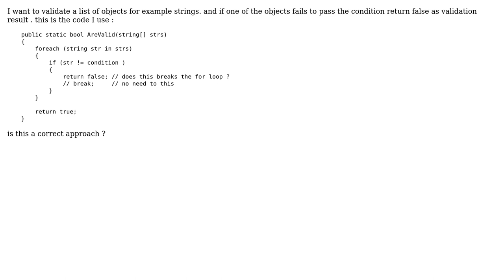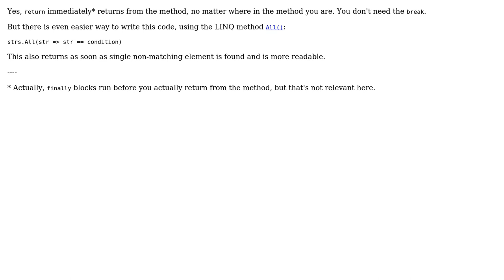Code Review: Validating that all strings in an array match a condition (2 Solutions!!)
Code Review: Validating that all strings in an array match a condition

With thanks & praise to God, and with thanks to the many people who have made this project possible! | Content (except music & images) licensed under CC BY-SA | Music | Images & others | With thanks to user svick user Sandeep user mohsen dorparasti user 200_success and the Stack Exchange Network Trademarks are property of their respective owners. You are responsible for your own actions.